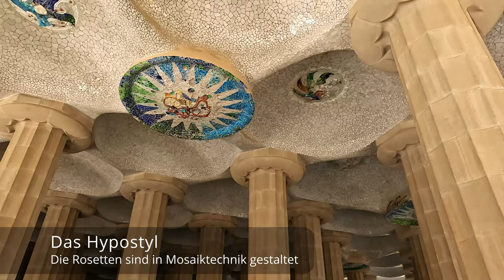Park Güell, Barcelona – amazing park designed by Antoni Gaudi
The beautifully landscaped Park Güell is one of Barcelona's most iconic attractions and has been described as Antoni Gaudi's tribute to nature. The winding bench decorated with broken ceramics above the columned hall is world-famous and offers a fantastic view over the city.

The main entrance of Park Güell is on the south side. Also at Park Güell, as almost everywhere in Barcelona, ​​it is advisable to book the tickets in advance. You save yourself long waiting times if you even get into the park.

Upon entering the park, between two gingerbread-styled pavilions crowned by colored turrets, we see a grand staircase that leads up to a portico. In the middle of the stairs we encounter the symbol of the park: a dragon decorated with broken ceramics, the so-called trencadis in mosaic form. He is the guardian of the park, but with his colorful mosaics he doesn't appear martial, but rather very friendly. Whether it's the colorful pavilions, the colorful dragon (some say it's a salamander) or the ornate staircase, we can already see the typical style of Modernisme everywhere.

The stairs then take us to a columned hall. It consists of 86 columns and was originally intended as a marketplace for a planned housing estate. When building this hall, Gaudi was inspired by ancient Greek architecture. His model here was above all the temple at Delphi.

The hall supports the main focal point of the park: the large terrace, which rests on the pillars of the hall. According to the original plan, the square was intended to represent a Greek theater suitable for community gatherings and cultural and religious festivals. The terrace is lined with a balustrade covered with broken ceramics and surrounded by a bench. Salvador Dali once called the bench the forerunner of surrealism. Colorful like children's toys, it winds its way in wavy lines, creating cozy chatting niches and giving visitors a unique view of the city.

The Portico of the Washerwoman branches off to the left of the Dragon Staircase. It got its name from one of the pillars in the shape of a washerwoman. Gaudi built a series of viaducts and porticoes to level the natural gradient in the park and harmoniously connect the levels. The undulating colonnade is characteristic of Gaudi's organic construction: the stone and brick building material integrates naturally into the structure of the escarpment.

The fairytale green area of ​​Park Güell is a tangle of paths, arcades, viaducts, walls and bridges that has been carefully and originally integrated into the landscape. Here Gaudi succeeded in completely adapting his architecture to the essence of nature. The result is a fairytale garden characterized by lovely details.

The history of Park Güell began in 1899. In that year, the industrialist and patron Eusebi Güell acquired the site on a ridge with a beautiful view of Barcelona. In 1900, Güell commissioned the architect Antoni Gaudí to build a complex modeled on an English garden city - hence the English spelling of "park" (and not "parc" as in Catalan). Nature and living should form an equal symbiosis in Park Güell. Next to the Sagrada Familia, this was Gaudí's biggest project.
60 villas were planned, but no interested parties were found. Only three buildings, the pathways and the extensive gardens were completed.
In 1922 Güell's heirs sold the site to the city and in 1926 the site became a public park.

Visit in April 2023

Chapter
00:00 Intro
00:48 Entrance and Dragon Staircase
01:51 Terrace
04:14 The Portico of the Washerwoman
05:33 The hypostyle (columned hall)
06:30 Porticoes and viaducts
07:45 Casa Trias
08:46 Portica and Casa Museu Gaudi
09:38 Exit
10:14 Outro